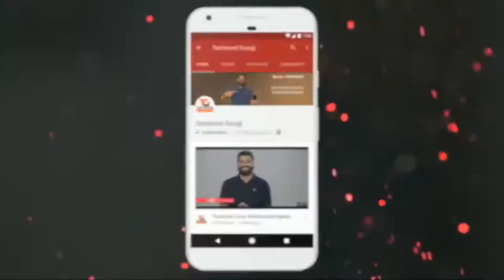Technical guruji ka bolne ka style || gaurav chaudhary ka bolne ka tarika by R Tech tricks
hi dosto
1.technical guruji ka bolne ka tarika
2.gaurav chaudhary ka bolne ka tarika
3.technical guruji ka style
4.technical guruji ka new video
5.technical guruji ka girlfriend
 is video meh maine technical guruji ka bolne ka tarika ko dikhAya hai aasa karta hu ki ap logo ko pasand aayega ...dosto agr ap logo ne is channal ko subscribe nahi kiya hai toh plzz is channal SUBSCRIBE kar deh . .